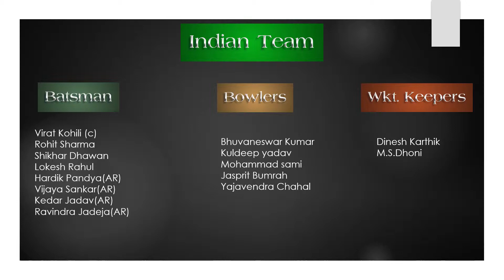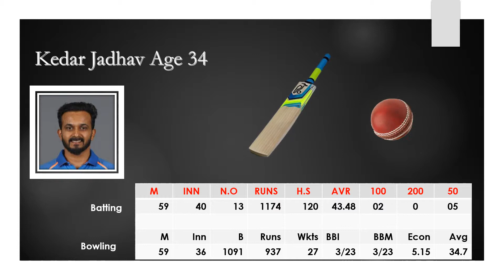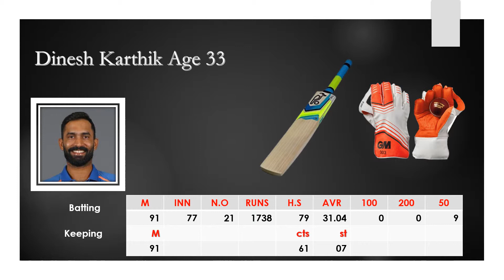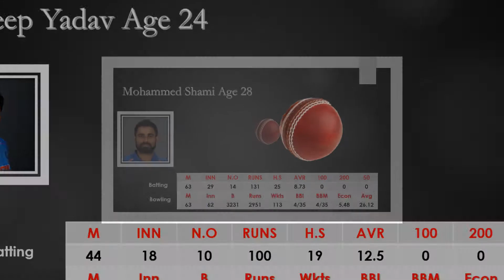2019 World cup in England | india squad | Indian Team | Match Venue | Match Timings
On Monday (April 15), the India's national selectors will name the 15-member squad to play the 2019 World Cup in England.